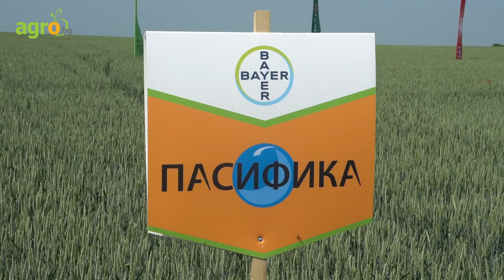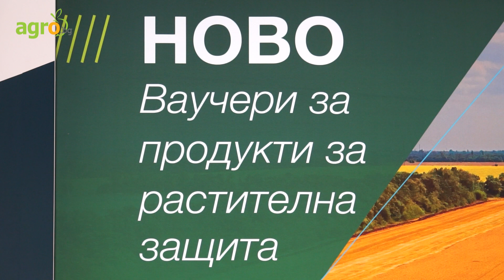АГРА 2023: Байер КропСайанс с награда в Конкурса за иновации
Байер КропСайанс България получи признание за един от новите си продукти за растителна защита в житни култури. В 14-то издание на Конкурса за иновации на селскостопанското изложение АГРА 2023, Международен панаир - Пловдив отличи компанията за хербицида Хусар Клас.

Марина Костова, Продуктов мениджър царевица и слънчоглед в Байер КропСайанс България, благодари на организаторите и на журито на конкурса.
„Иновацията е продукт с няколко съставки - идея, план, професионален екип и силен лидер. Ние имаме всички тях. Стремим се да се развиваме постоянно, като разработваме продукти от най-високо и съвременно ниво с цел да подкрепим българските производители“, заяви тя на церемонията по награждаването.

Хусар Клас е селективен, системен хербицид от групата на ALS инхибиторите. Попаднал върху плевелите ги унищожава напълно до 4-6 седмици след пръскане.
Хербицидното и фунгицидно портфолио на компанията в житни култури е едно от най-богатите на българския пазар и има решения за всяка една ситуация на полето.
Във връзка с промени във фунгицидното портфолио на пазара, редица ПРЗ ще отпаднат. Затова Байер излиза с нов продукт, който идва да надгради и други продукти на конкурентни компании.
Байер е пазарен лидер в направление хербициди царевица.

И през тази година Байер подкрепя своите партньори с ново промоционално предложение – ваучери за растителна защита.
Топ продуктите на Байер участват в промоционалната кампания. Промоцията, свързана с ваучерната кампания, е следната: за всеки закупен литър или килограм от даден продукт, Байер предоставя на земеделския производител отсъпка от 5 лв.